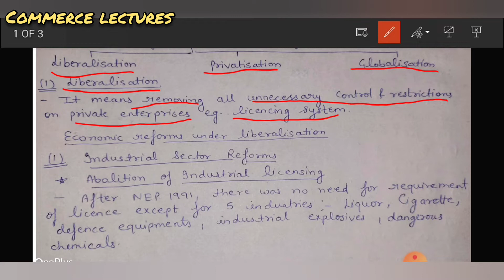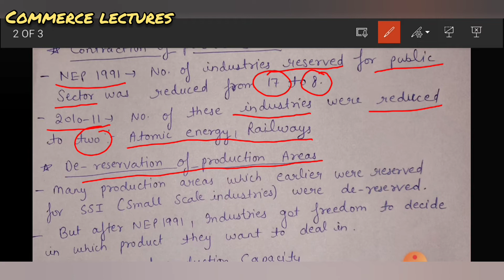elements of new economic policy || liberalisation || economic reforms under liberalisation class 12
class 12 indian economic development

ch-  economic reforms since 1991

elements of new economic policy
meaning of liberalisation
economic reforms under liberalisation